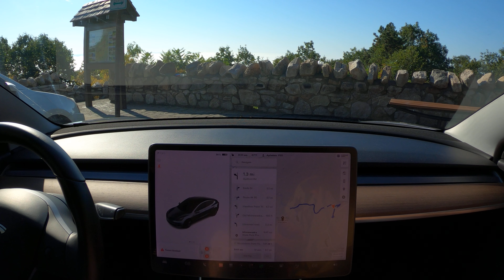Bear Upstate New York